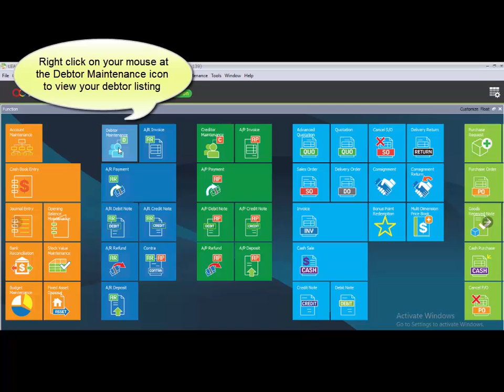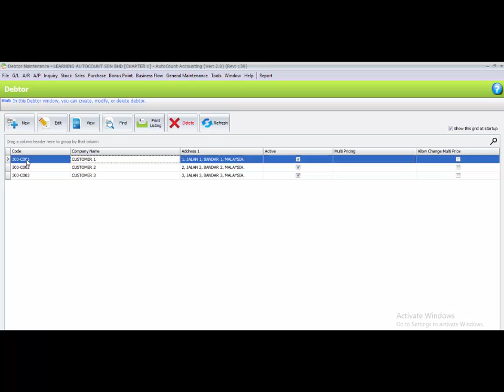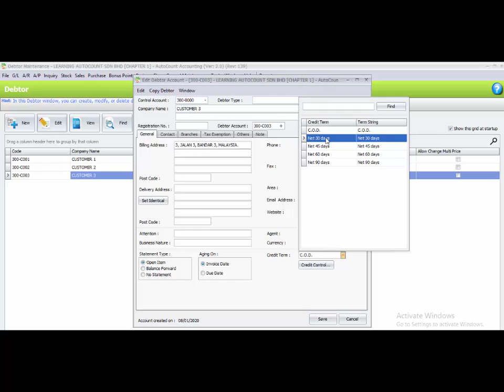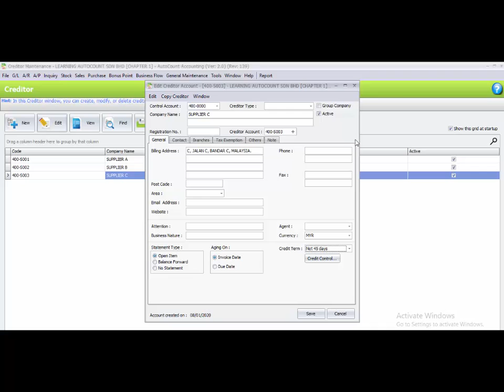AutoCount Computerised Accounting Course 5th Edition V2 Chapter Guide Task 2.2